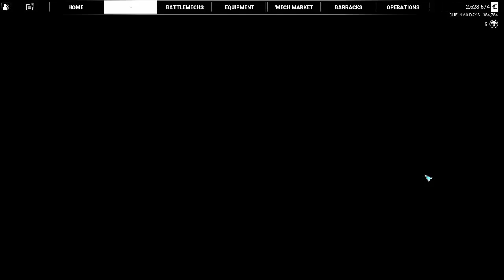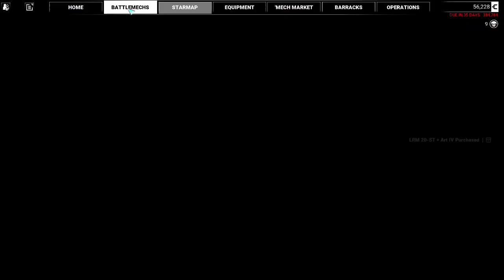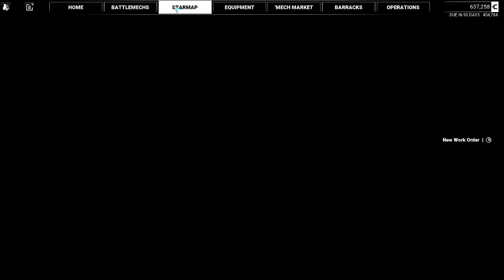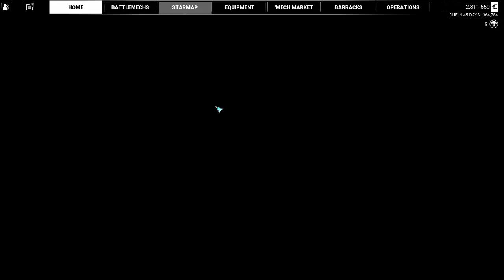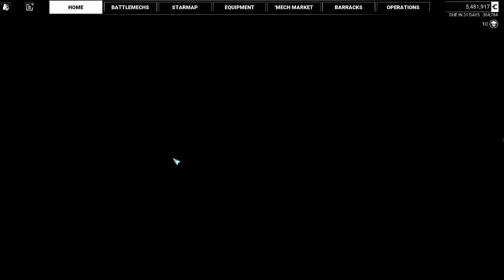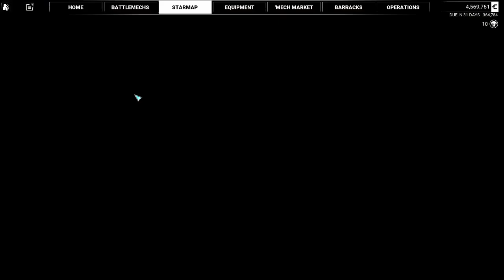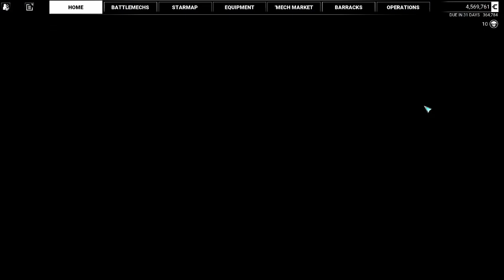Getting Kicked Ep 11 MechWarrior 5 Mercenaries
I was able to do a high difficulty mission with little damage racieved.